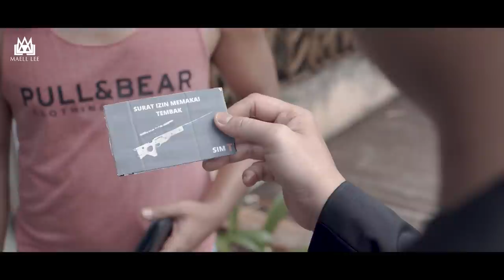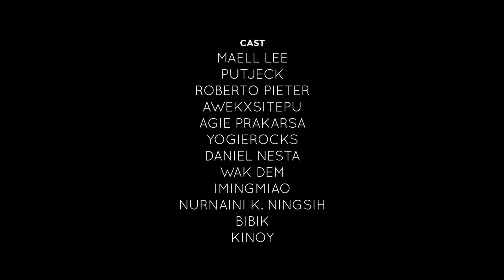PENEMBAK JITU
Sang Preman Terkuat di Bumi, teringat akan masa lalunya sebagai penembak jitu. Maell Lee dan Putjeck mendapatkan misi khusus dari Interpol.